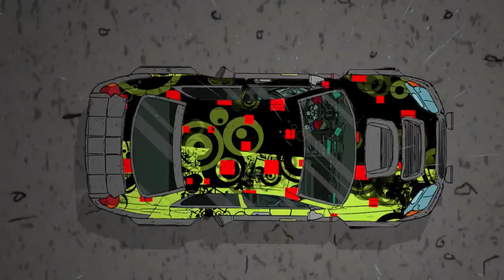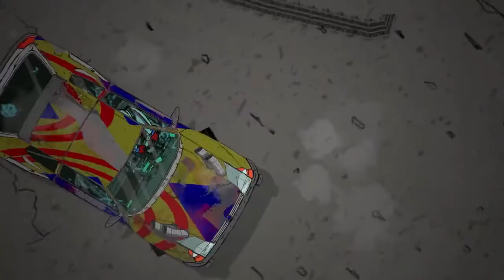Bloody Rally Show | Trailer (Nintendo Switch)